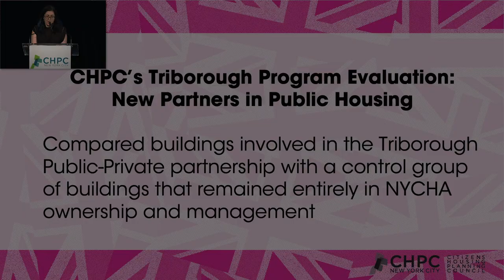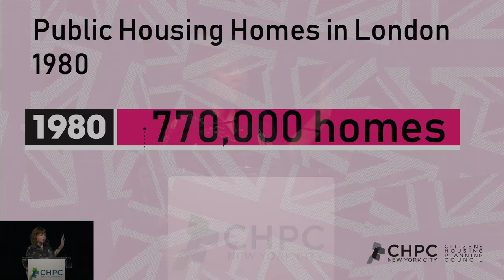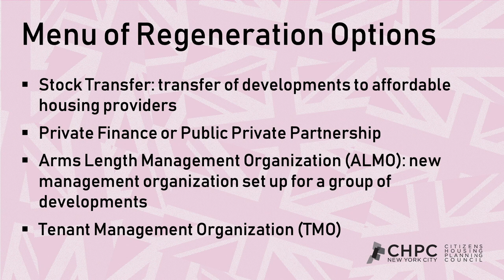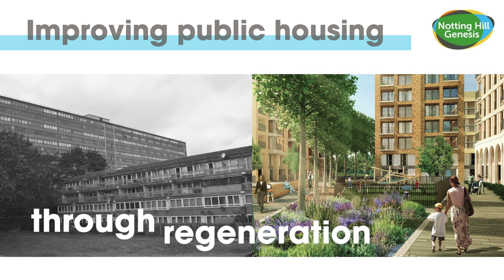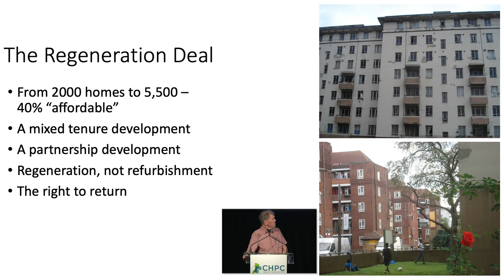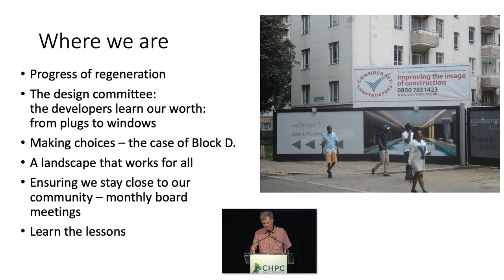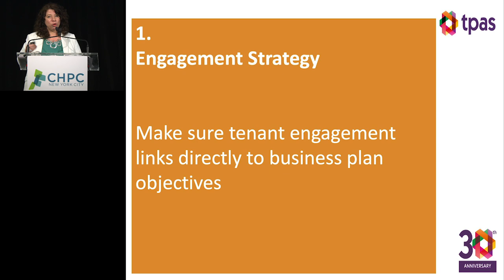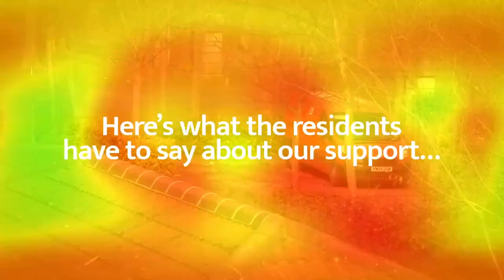Public Housing Revolution- Entire Event Video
On Thursday, May 23rd, CHPC hosted the Public Housing Revolution in the UK, a panel discussion to discuss how both the affordable housing industry and public housing residents were given elevated roles to help housing authorities improve the public housing conditions – with remarkable results.